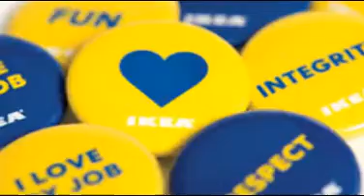Ikea tells customers: Stop having sleepovers in our stores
Ikea tells customers: Stop having sleepovers in our stor
The Swedish furniture company has warned its customers to stop trying to sneak into its beds for an overnight snooze.

Ikea said it has discovered at least 10 sleepover "incidents" in various countries over the past couple of months.